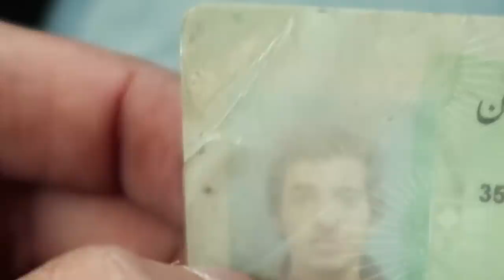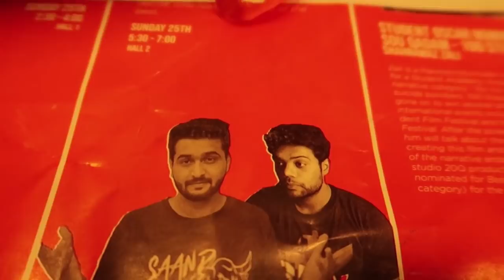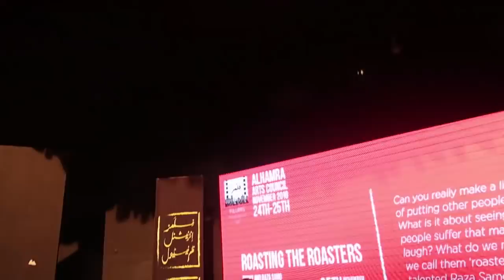PAKISTANI STAR PARIVAAR